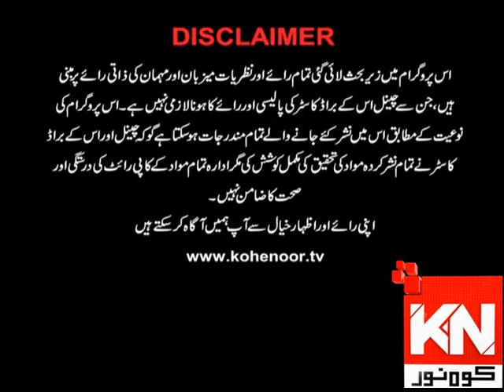Kohenoor@9 05 December 2019 | Kohenoor News Pakistan